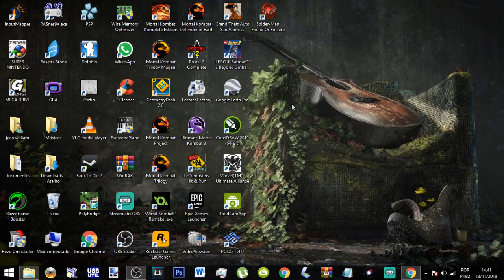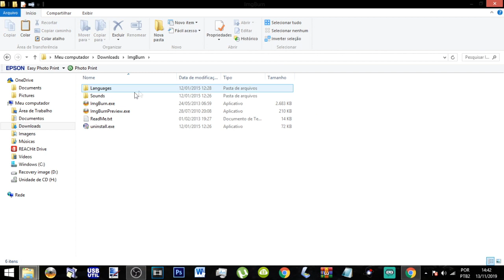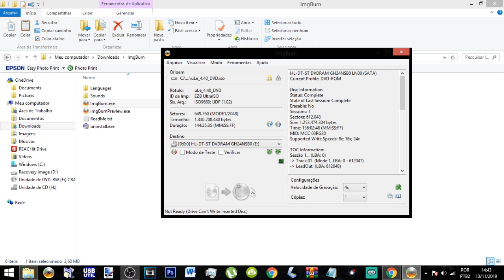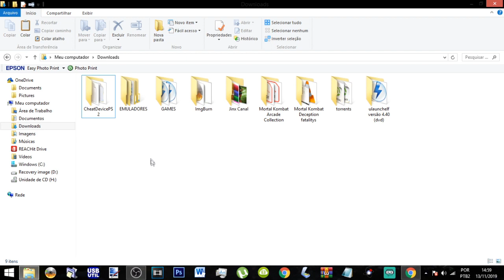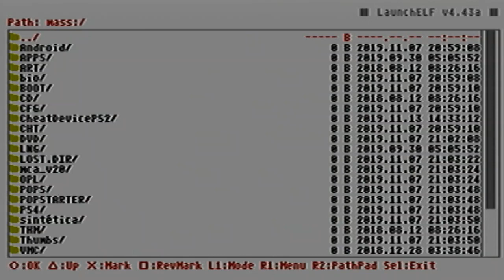Como jogar com os personagens no Modo História de Mortal Kombat Shaolin Monks (PS2)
Eae galera seja bem vindo a este tutorial :)
Você assim como eu que sempre quis jogar com  a Kitana entre outros personagens no modo história desse clássico jogo de PS2 MK Shaolin Monks  este vídeo te mostrará como fazer isso.

Galera a respeito dos momentos de realizar Brutality e Multality no jogo se você chegar nessa parte e tentar fazer com o personagem que você escolheu o jogo irá travar! Oque eu recomendo fazer é desativar o código do personagem que você escolheu e colocar o liu kang ou kung lao e após fazer o brutality ou multality com eles você salva o jogo, ai você irá fazer o processo para colocar o personagem que você quer zerar o jogo caso vocês queiram eu posso fazer um vídeo falando sobre fazer esse processo blz?

Os códigos de cada personagem para se jogar ele no modo história:

Os Personagens do Modo VS:

Liu Kang:
00C2974C 00000000

Kitana:
00C2974C 00000059

Reptile:
00C2974C 00000054

Baraka:
00C2974C 00000053

Johnny Cage:
00C2974C 0000005A

Chefões e Outros Personagens:
Antes de se colocar os códigos dos chefões lembre- se de usar esses dois códigos a seguir que é para evitar bugs, então sempre ative ambos juntamente com o chefão escolhido.

Master Code:
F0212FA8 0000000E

BOSS FIX:

Chefões:
Jade:
00C2974C 00000043

Mileena:
00C2974C  00000042

Shang Tsung:
00C2974C 0000003F

Goro:
00C2974C 0000002F

Shao Kahn:
00C2974C 00000040

Kano:
00C2974C 00000036

Ermac:
00C2974C 00000044

Inferno Scorpion
00C2974C 00000037

Raiden(sem boss fix)
00C2974C 00000048

Outros Personagens:

Jax:
00C2974C 00000049

Sonya:
00C2974C 0000000B

Noob:
00C2974C 00000035

Smoke:
00C2974C 00000046

Kabal:
00C2974C 00000049

Extra:
Liberar MK 2:
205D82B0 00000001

E é isso pessoal :)
Caso queira outro personagem ou quaisquer dúvidas é só deixar ai no comentários, e em breve teremos série de MK Shaolin legendado por completo.

Sempre estamos fazendo lives de vários jogos diversificados entre eles os jogos clássicos da era do ps2, venha me me acompanhar e se divertir todas as de Segundas a Quinta-Feiras se inscrevendo neste canal, lembrando também que temos vídeo novo toda terça e toda Sexta e As vezes um diferenciado como este :).

Mais uma vez obrigado por ter assistido e lembre-se:
"Você ainda pode ficar com a gente, quando você está perdido na escuridão sempre procura a luz"
Fiquem com Deus que é a base de tudo e até mais.